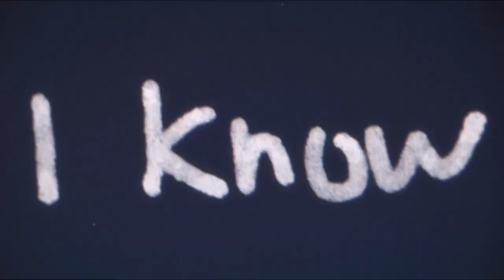Olivia Rodrigo - drivers license (driving home 2 u (a SOUR film)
Olivia Rodrigo - drivers license (from "driving home 2 u")

Music video by Olivia Rodrigo performing drivers license (live from "driving home 2 u").